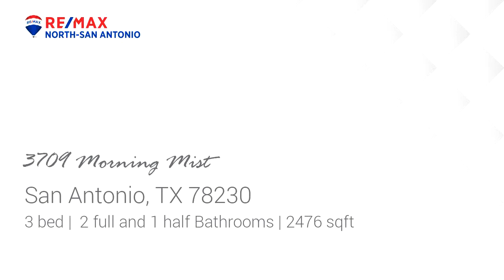Residential at 3709 Morning Mist, San Antonio, TX 78230 - For sale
Gorgeous Home Completely Remodeled** Master Down** Texas Size Secondary Bedrooms**Open Kitchen** SS Appliances**Spacious Bkfst Area**Living Overlooking Greenbelt w/Lots of Natural Light**24Hr Gated/Guarded Community** 2 Pools/Clubhouse/ Tennis Courts**Extensive Walking Trails and Large Pond at Entrance** Please Go to 3D Tour and See the Floor Plan on Dollhouse**

Bedrooms: 3
Bathrooms: 2 full and 1 half
Square Feet: 2476
Price: $424,900

For more information about this property, please contact Pepa Thomas at or . You can also text 7023661 to 67299.